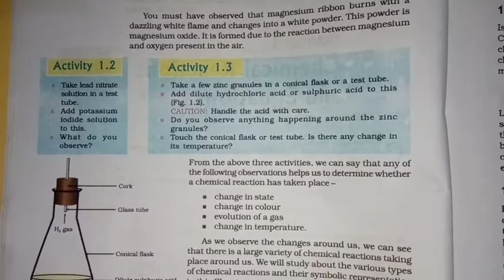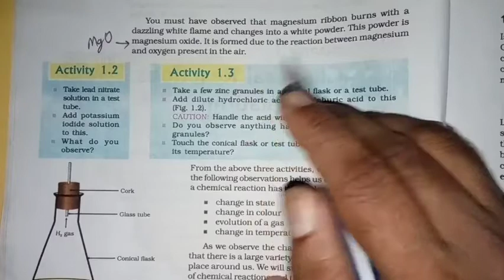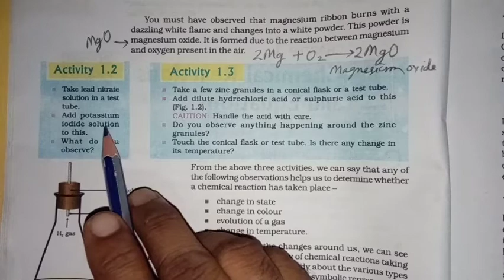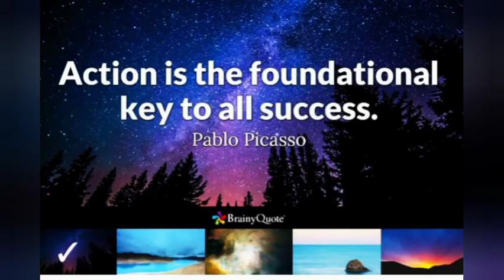🌄👨‍🏫Activities in Chemical reaction of NCERT Book .🌈Chemistry Class 10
🌧🌧🌧🌧🌧SKG TUTORIAL Online Classes